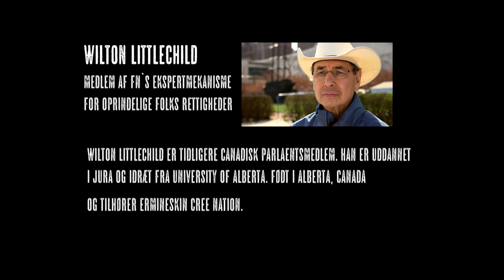Wilton Littlechild, FPIC